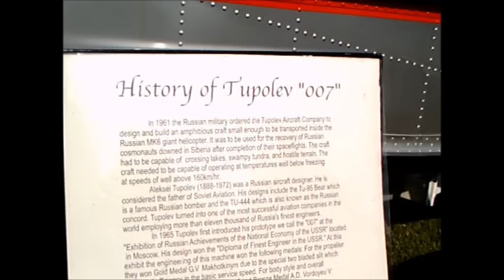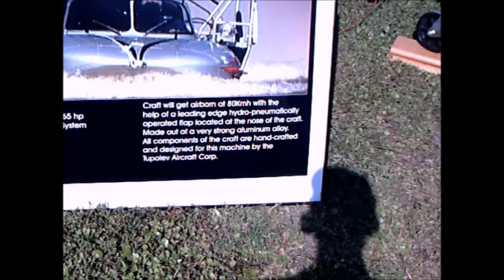1961 Russian Tupolev Amphibious Vehicle 007 LakelandLinderAirport111715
If you wondered how Russian astronauts were retrieved after landing on the frozen tundra of Siberia...this is your answer!  Special purpose built by Tupolev, these amphibious vehicles could go most anywhere.  A RARE SIGHT INDEED!
Show less